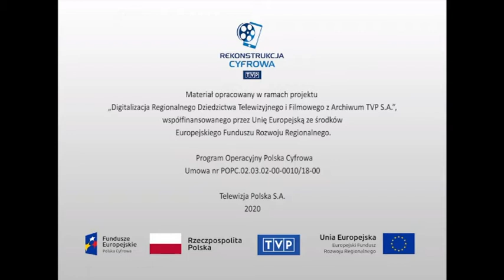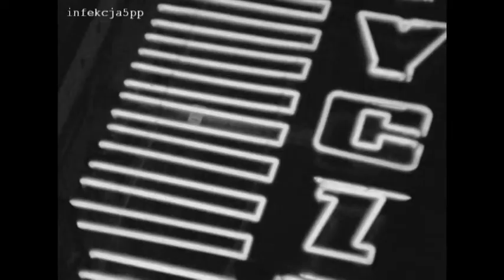Benon Hardy i Poznańska Piętnastka Radiowa (początki działalności)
Program telewizyjny zarejestrowany w Poznaniu prawdopodobnie pod koniec lat pięćdziesiątych 1957-58...
Bardzo się cieszę, że zaczynają pojawiać się ambitne produkcje ze starych, dobrych czasów dla Poznańskiej muzyki radiowej... Mam nadzieję, że jeszcze coś przetrwało z archiwów Poznańskiej Piętnastki...
opis filmu:
Poznańska Piętnastka Radiowa, pod dyrekcją Zygmunta Mahlika, wykonuje popularne melodie. Na organach Hammonda gra Benon Hardy. Początki taneczno - rozrywkowej Poznańskiej Piętnastki Radiowej sięgają roku 1960. Przez kilkanaście lat kierował nią Zygmunt Mahlik. W skład zespołu wchodzili znakomici muzycy, artyści, kompozytorzy, aranżerzy, m.in. Jerzy Milian, Jan „Ptaszyn” Wróblewski, Benon Hardy. Ten ostatni jest pierwszym w Polsce muzykiem grającym na organach Hammonda. Benon Hardy, organista jazzowy oraz Bernard Biegoń, pianista chóru Poznańskie Słowiki, to jedna i ta sama osoba.
Rekonstrukcja cyfrowa TVP 2020.
Dyryguje Zygmunt Mahlik (ur.04.02.1926 - zm.29.10.1976); Benon Hardy - fortepian, Wojciech Lechowski - bg; muzycy Filharmonii Poznańskiej, których nazwisk niestety nie znam... Jeśli ktoś rozpozna, proszę o kontakt...